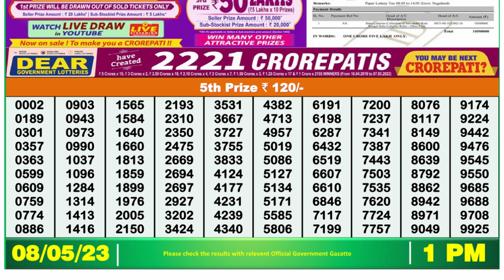🔴Dear Lottery Sambad Live 1pm today 08.05.23 Nagaland State Lottery Result